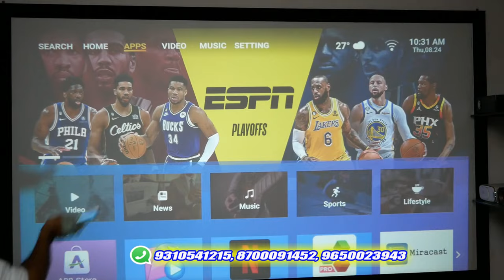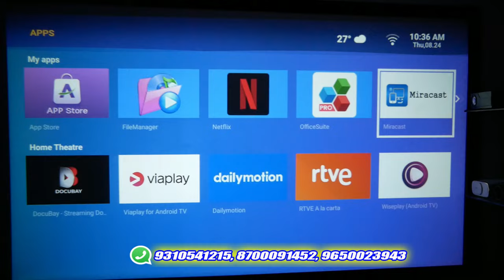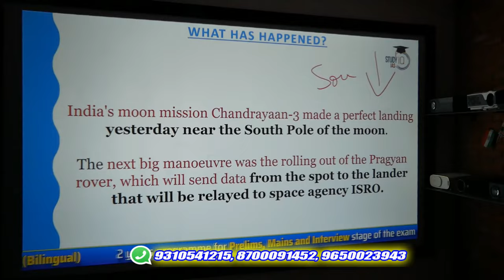QLED like Quality Projector Tonzo Movie box 21 Projector Best Projector for Cricket world Cup 2023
Welcome to Projector Store

Projector Wholesale Dealer Company:-
CAVIAR TECHNOLOGIES PVT. LTD.
ADDRESS- E47/5, 2nd FLOOR, OKHLA PHASE-2, NEW DELHI-110020

best projector
projector
business idea
home theatre
Best projector for Cricket world Cup 2023
Watch cricket matches in 200 a screen projector
best projector for watching cricket world cup match 2023
best projector to watch icc mens cricket world cup 2023

On this channel, you'll find comprehensive reviews of the latest projectors from leading brands, along with detailed comparisons to help you understand the pros and cons of each model. We also explore the cutting-edge features, image quality, brightness, connectivity options, and more, so you can find the projector that perfectly suits your needs.

Second hand projector
second hand branded projector
new​​businessidea